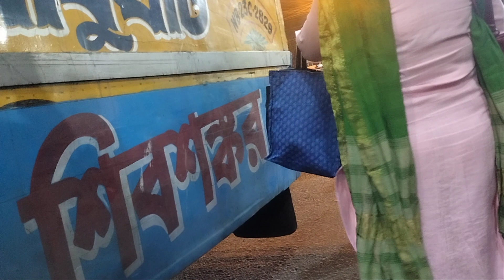howrah to barrackpore bus at dumdum bus stand